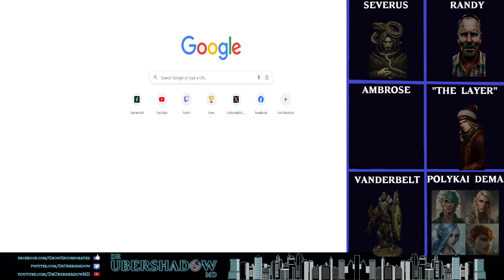The Nitooktook Chronicles | Ep.5 "King's Ruin"